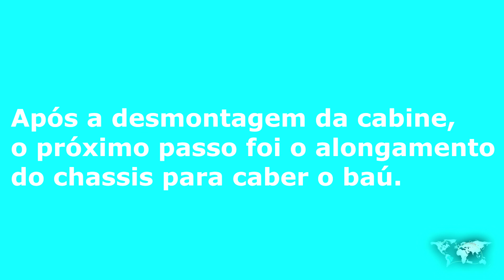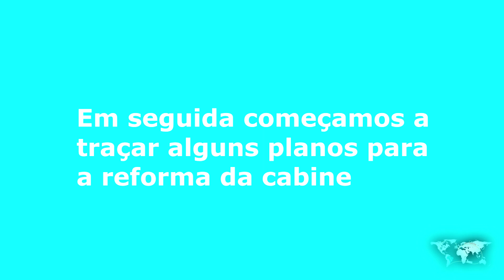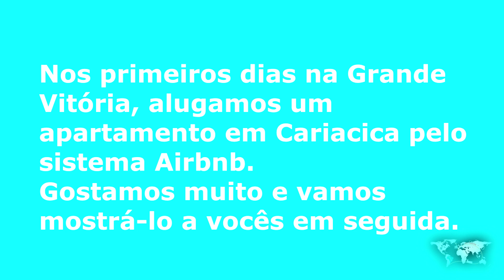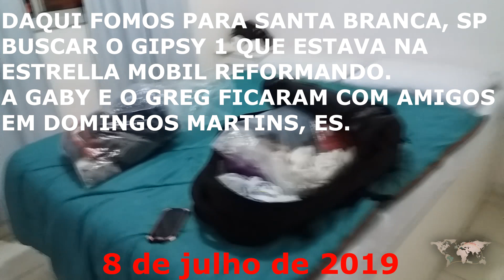ALONGANDO O CHASSIS DO CAMINHÃO T2E6 - Volta ao Mundo - Mandaramor em família - Motorhome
ALLUNGANDO IL TELAIO DEL CAMION S2P6 - Giro del Mondo - Mandaramor em família - Camper
 (leggi il testo in italiano in fondo al post)

TEXTO EM PORTUGUÊS (LEGGI L'ITALIANO SOTTO)

Neste vídeo mostramos o alongamento do caminhão para caber o baú e o apartamento que alugamos por 10 dias no sistema Airbnb em Cariacica, ES, antes de irmos buscar o Gipsy 1 que estava em Santa Branca para uma reforma da Estrella Mobil Motorhomes.

Músicas:
Bring Me Your Sorrows - Dan Lebowitzs (Biblioteca Youtube)
Surrender - Dan Lebowitz (Biblioteca Youtube)
Fresh Fallen Snow - Chris Haugen (Biblioteca Youtube)

Somos uma família ítalo-brasileira, Gianluca (53), Guacira (54), Gabriella (15) e Gregory (12), que está dando a volta ao Brasil e ao mundo de motorhome pelos próximos 5 anos (ou mais). De motorhome, de barraca, de avião, de barco, de carro, de bicicleta, como der...

Descobrimos que é preciso bem pouco para viver e estamos trocando a nossa casa de 300m2 no Brasil por um motorhome de 25m2.

Nossos filhos praticam o unschooling e nós somos nômades digitais. Ah, e somos todos youtubers!

MANDARAMOR em família - Uma família de motorhome (ou não) mandando amor pelo mundo!

In questo video vi facciamo vedere l'allungamento del telaio del camion per farci stare il container, e l'appartamento che abbiamo affittato per 10 giorni nella città di Cariacica, stato di Espirito Santo, nel sistema Airbnb,  prima di andare a prendere il Gipsy 1 che era nella città di Santa Branca, stato di São Paulo, per una ristrutturazione nell'azienda Estrella Mobil Motorhomes.

Siamo una famiglia italo-brasiliana, Gianluca (53), Guacira (54), Gabriella (15) e Gregory (12), che si sta preparando per fare il giro del mondo in camper per i prossimi 5 anni (o di più). In camper, in tenda, inaereo, in barca, in macchina, in bici, in tutti i modi...

Abbiamo scoperto che non serve molto per vivere e stiamo scambiando la nostra casa da 300mq in Brasile con un camper da 25mq.

I nostri figli praticano l'unschooling e noi siamo nomadi digitali. Ah, e siamo tutti degli youtuber!

MANDARAMOR em família - Una famiglia in camper (o no) portando amore nel mondo!